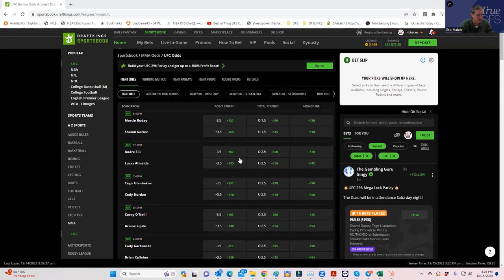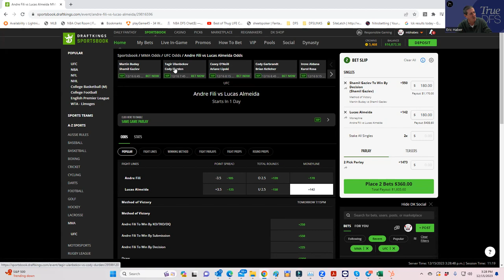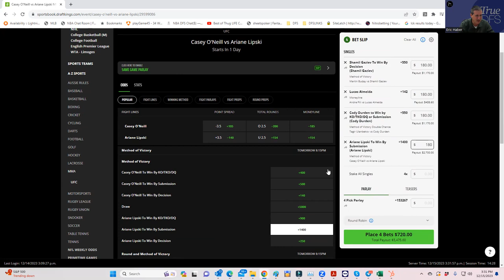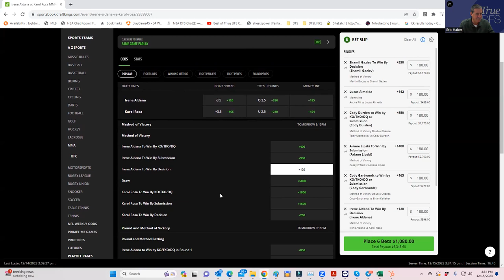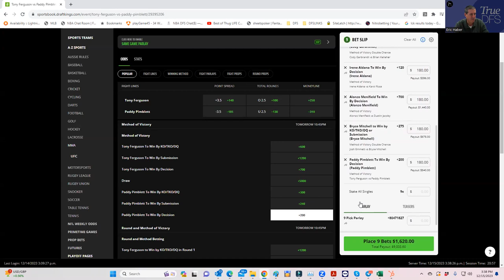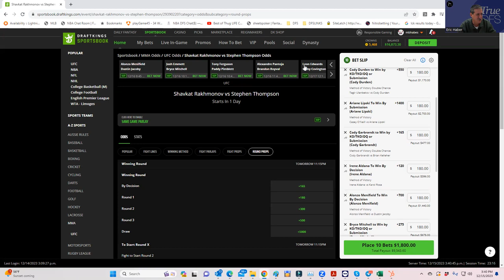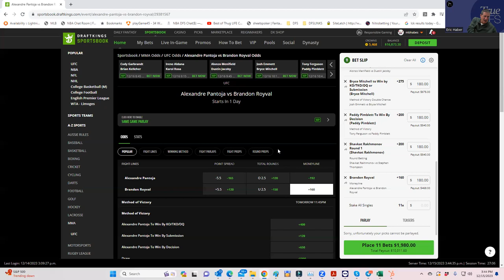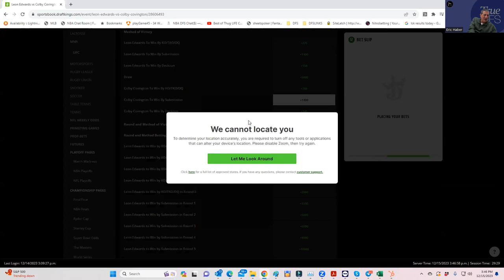UFC CONTRARIAN BETTING BREAKDOWN FOR DECEMBER 16, 2023 WITH SHEETS